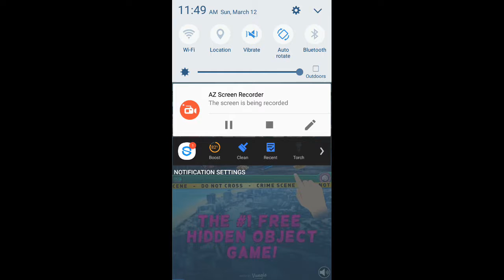Hello Neighbor Ep.2